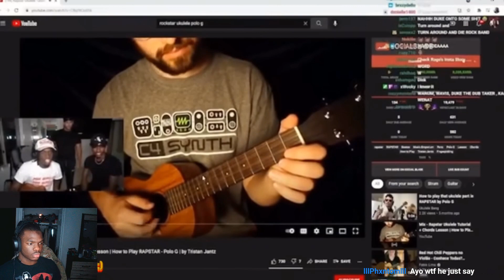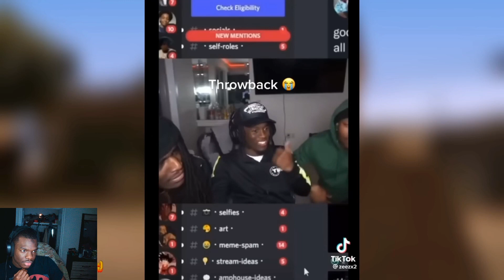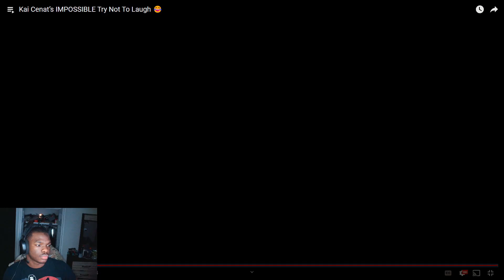Kai Cenat (IMPOSSIBLE) Try Not To Laugh | Graphikz is the champ at these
Graphikz Goes at the try not to laugh challenge of Kai Cenat